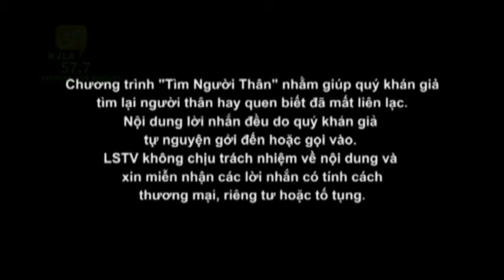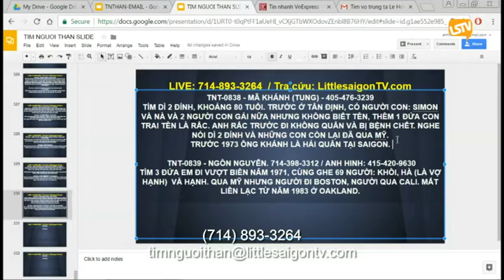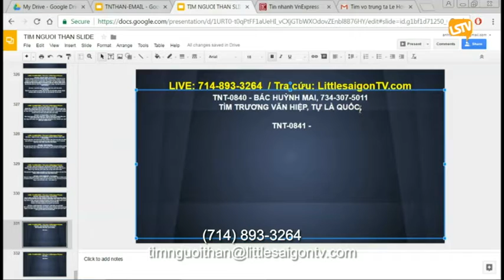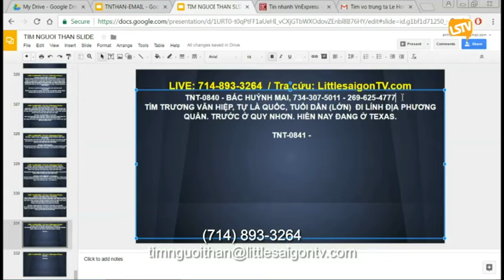TIM NGUOI THAN 2017 01 26 Part 4